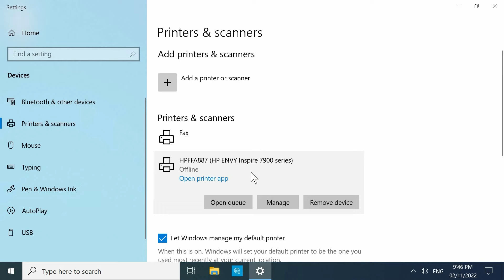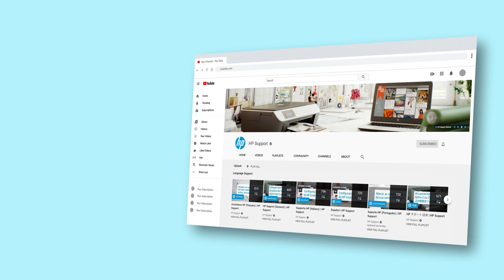Einstellung Drucker offline verwenden unter Windows 10 überprüfen | HP Computer | HP Support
Dieses Video zeigt, wie Sie die Einstellung Drucker offline verwenden unter Windows 10 überprüfen können, um sicherzustellen, dass die Druckwarteschlange nicht auf Offlinedruck eingestellt ist oder ob die Option Drucken anhalten aktiviert wurde, was zu Offline-Fehlern des Druckers führen kann. Befolgen Sie die Schritte in diesem Video, wenn Sie unter Windows 10 nicht drucken können und Ihr Drucker als offline angezeigt wird.